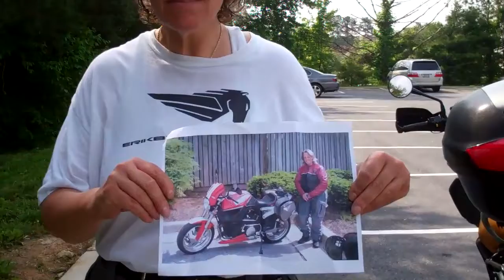Howard County boot camp: Kathy lost 33lbs and went down six sizes through The Boot Camp Girl!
Boot camps are currently in Glenwood, Maryland (Woodbine and Glenelg nearby); Columbia, Maryland (Laurel and Fulton nearby); and Clarksville, Maryland (Dayton, Ellicott City and Highland nearby). The Washington DC and Northern Virginia boot camps are coming soon.